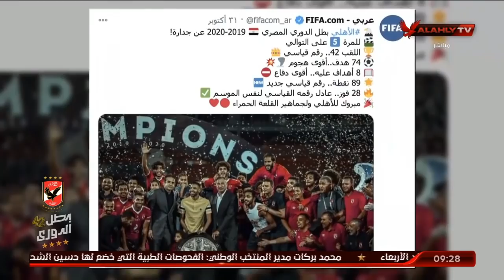الغربال: بطل أبطال العالم..عظيم يا أهلي | ملك_وكتابة